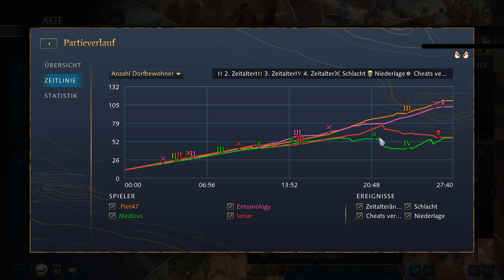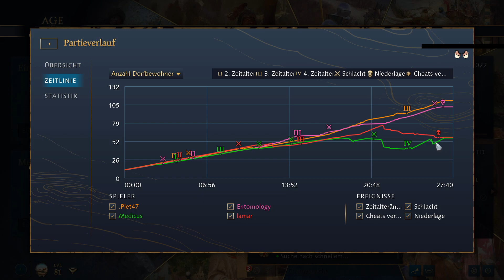Age of Empires 4 - Sogar das Wildschwein ist gegen uns